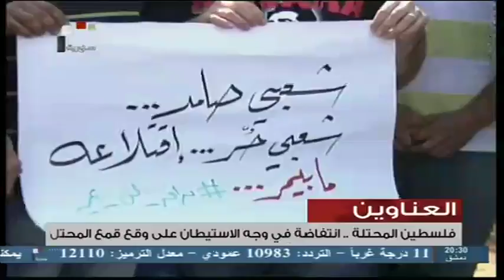Syria TV | عناوين نشرة أخبار الفضائية 15 - 07 - 2013